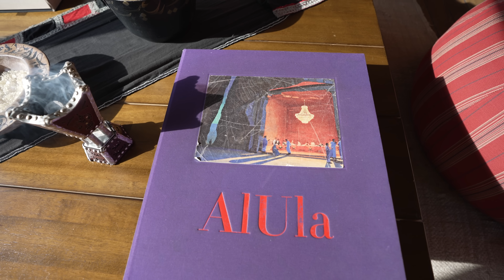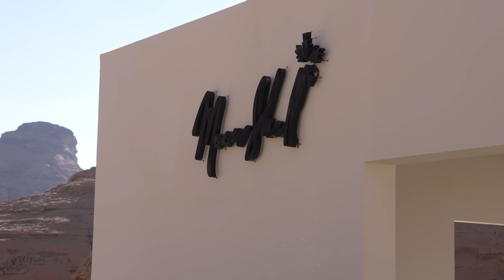افخم فندق في صحراء السعودية - LUXURY HOTEL in the desert🇸🇦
جربت الاقامة في واحد من افخم الفنادق في صحراء السعودية وكانت تجربة فريدة من نوعها جدا